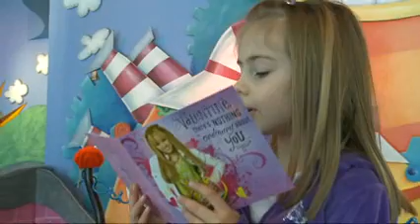Hallmark Asks: What Would You Say To Your Valentine?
Hallmark hit the streets to find out what messages people would share with their Valentines using new Hallmark Recordable Cards with Music.